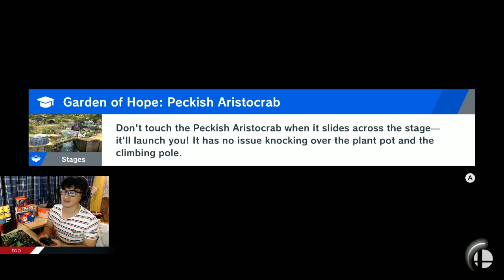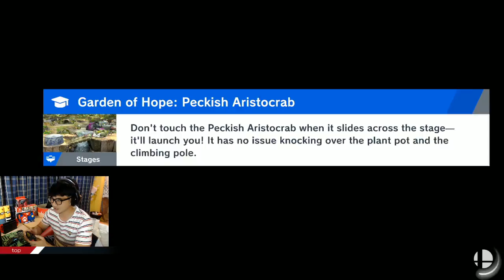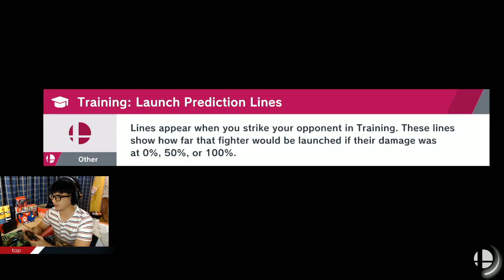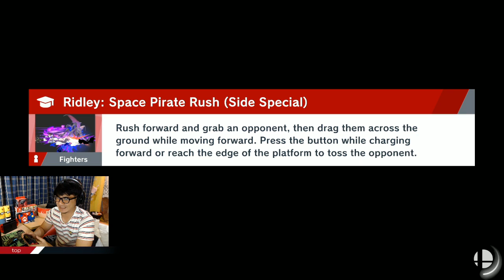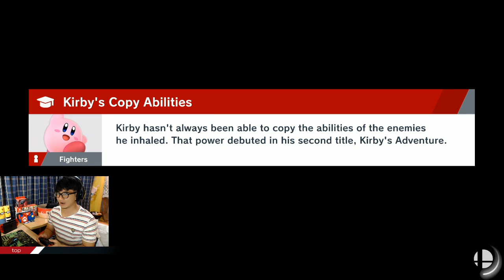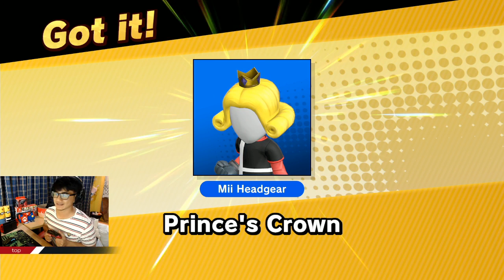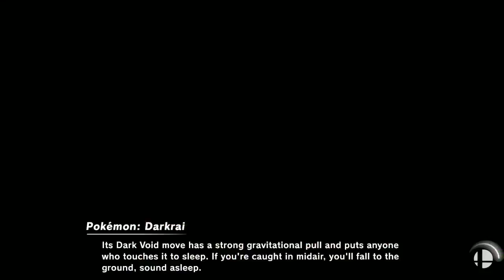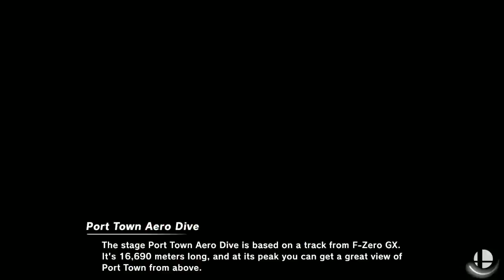โดนคนดูตบตลอด Super Smash Bros Ultimate #04 ll Nintendo Switch